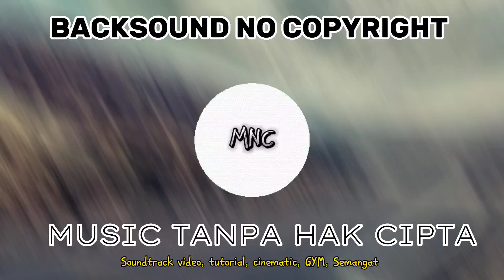Musik No Copyright, Backsound Tanpa Hak cipta [ No copyright ]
music ini untuk Backsound video kalian..boleh di download dan di pakai untuk soundtrack..dan di dengar saat olahraga untuk pemicu semangat..